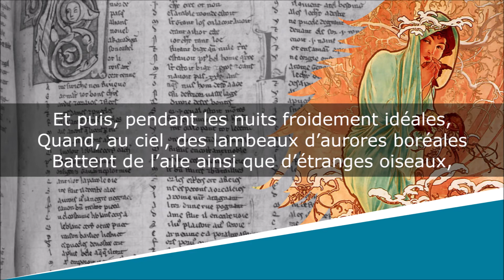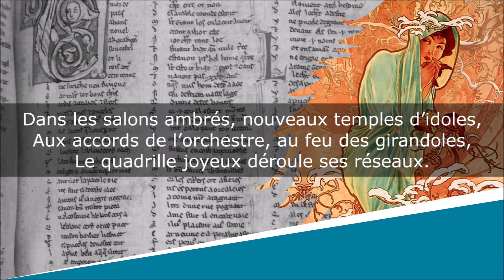Janvier - Sonnet - Louis-Honoré Fréchette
Janvier
Les Oiseaux de neige - Les Mois

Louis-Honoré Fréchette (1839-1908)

Lecture : AB
Portrait de couverture : Photographe indéterminé
Illustration de fond : Alphonse Mucha

Texte :
La tempête a cessé. L’éther vif et limpide
A jeté sur le fleuve un tapis d’argent clair,
Où l’ardent patineur à l’envol intrépide
Glisse, un reflet de flamme à son soulier de fer.

La promeneuse, loin de son boudoir tépide,
Bravant sous les peaux d’ours les morsures de l’air,
Au son des grelots d’or de son cheval rapide,
À nos yeux éblouis passe comme un éclair.

Et puis, pendant les nuits froidement idéales,
Quand, au ciel, des lambeaux d’aurores boréales
Battent de l’aile ainsi que d’étranges oiseaux,

Dans les salons ambrés, nouveaux temples d’idoles,
Aux accords de l’orchestre, au feu des girandoles,
Le quadrille joyeux déroule ses réseaux.